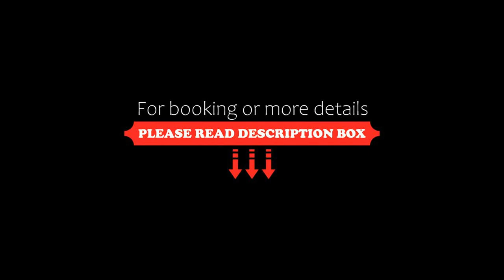Le gite de Louise, Ouessant, France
About Property:
Boasting a terrace, Le gite de Louise features accommodation in Ouessant with free WiFi and garden views. This holiday home has a garden and free private parking.

The holiday home consists of 2 bedrooms, a living room, a fully equipped kitchen with a fridge and a coffee machine, and 1 bathroom with a shower and a hairdryer. A flat-screen TV is available.

The nearest airport is Brest Bretagne Airport, 60 km from the holiday home.
Property Type: Hotel
Address: mez ar reun, 29242 Ouessant, France
Searching For
1. Le gite de Louise - Ouessant - France
2. Le gite de Louise - Ouessant - France Address
3. Le gite de Louise - Ouessant - France Rooms
4. Le gite de Louise - Ouessant - France Amenities
5. Le gite de Louise - Ouessant - France Offers and Deals
Audio Credit:
Track Title: Reasons To Hope
Artist: Reed Mathis